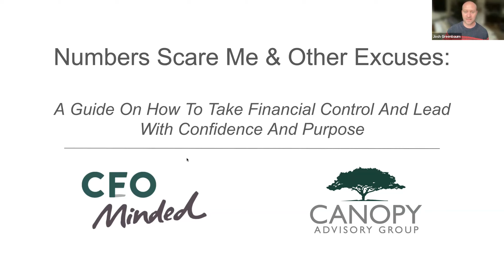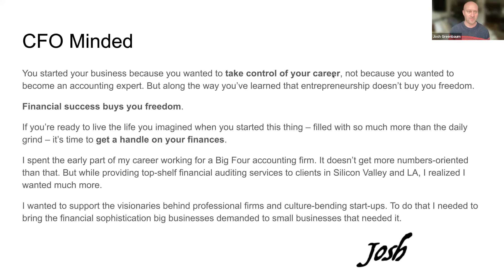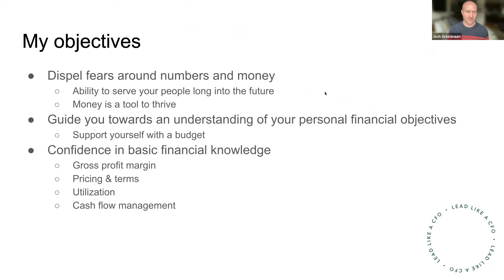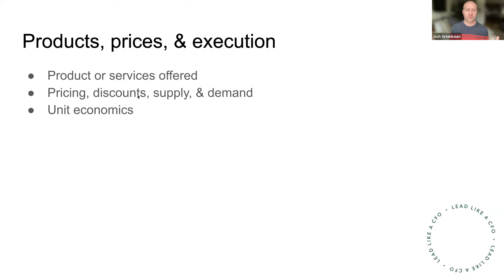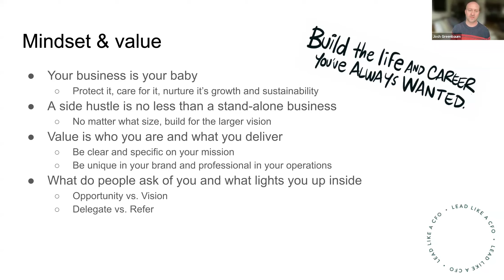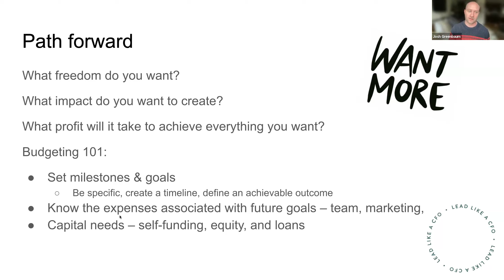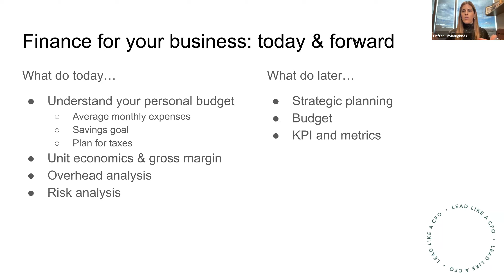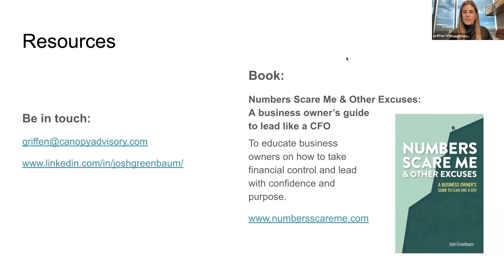Canopy Virtual Event: Numbers Scare Me & Other Excuses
Please join us for a for a finance-focused webinar to learn the fundamentals and practices everyday business owners should follow to confidently make decisions and increase impact to your bottom line. Learn to lead with confidence, bolster your financial literacy to effectively manage your team.